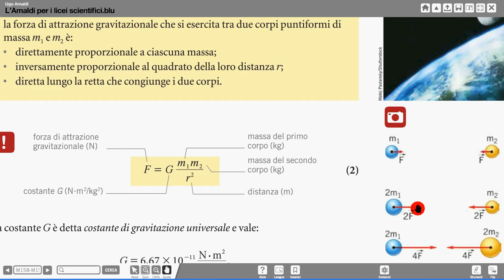terzo principio Newton